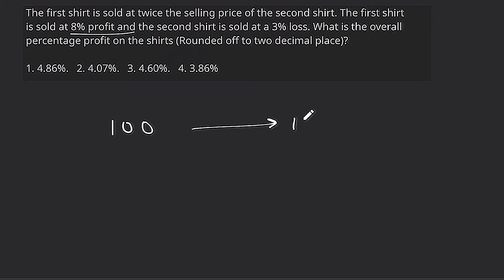The first shirt is sold at twice the selling price of the second shirt The first shirt is sold at 8%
The first shirt is sold at twice the selling price of the second shirt. The first shirt is sold at 8% profit and the second shirt is sold at a 3% loss. What is the overall percentage profit on the shirts (Rounded off to two decimal place)?

1.4.86%.

2.4.07%.

3.4.60%.

4.3.86%

Prashant Kumar Raj: Send your doubts in telegram and get your solution withing 24 hrs in the form of video solution